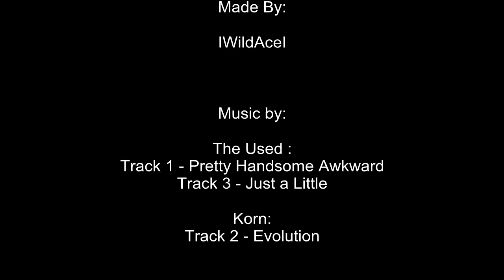Forza 3 Flying Lizard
2007 Porsche #80 Flying Lizard 911 GT3-RSR

10 - 8 Minute Replay Cameras. Fuzed together to make this one video as seemless as possible.

This is probly the most editing ive ever done for a video so go easy on me and i probly went overboard but i thought it was a fun video hope you enjoy it.